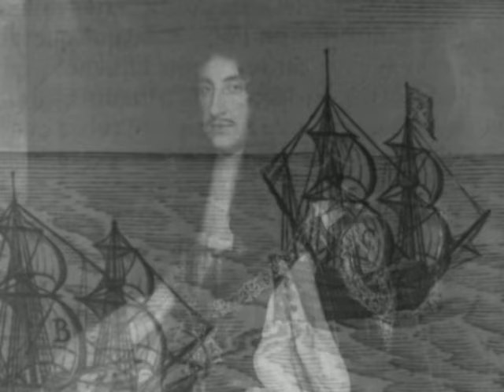The Dominion of New England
To gain more control over America, King James II combines the northeast colonies into the Dominion of New England, and imposes the Anglican Church on the Americans. The king appoints Edmund Andros as governor which stirs the contempt of the colonists.